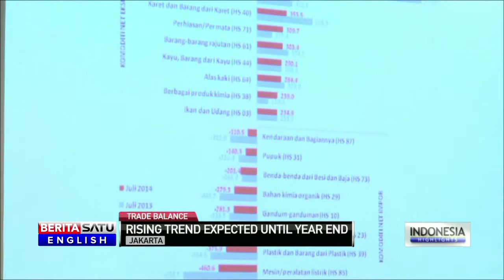Trade Ministry Optimistic Non-Oil and Gas Exports to Rise in August